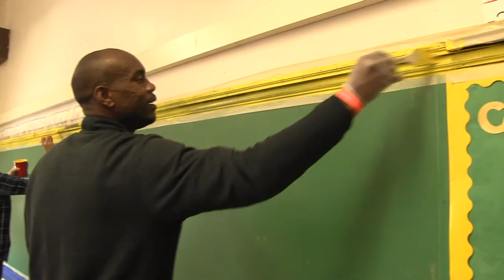SkyTown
Join us this summer at Wintrust Arena!

866.SKY.WNBA